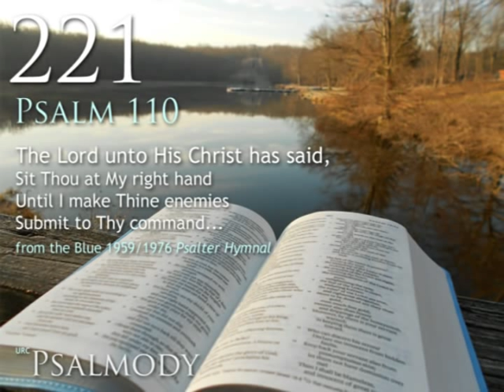221. The Lord unto His Christ has said (Psalm 110)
221.  The Lord unto His Christ has said (Psalm 110)
From the blue 1959/1976 CRC Psalter Hymnal

Michael R. Kearney, piano
Singing by the congregation of West Sayville Reformed Bible Church
West Sayville, Long Island, New York
Sunday, January 13th, 2012 (Evening Service)

1.  The Lord unto His Christ has said,
Sit Thou at My right hand
Until I make Thine enemies
Submit to Thy command.
A scepter prospered by the Lord
Thy mighty hand shall wield;
From Zion Thou shalt rule the world,
And all Thy foes shall yield.

2.  Thy people will be gladly Thine
When Thou shalt come in might,
Like dawning day, like hopeful youth,
With holy beauty bright.
A priesthood that shall never end
The Lord has given Thee;
This He has sworn, and evermore
Fulfilled His word shall be.

3.  Thou shalt subdue the kings of earth
With God at Thy right hand;
The nations Thou shalt rule in might
And judge in every land.
The Christ, refreshed by living streams,
Shall neither faint nor fall,
And He shall be the glorious Head,
Exalted over all.